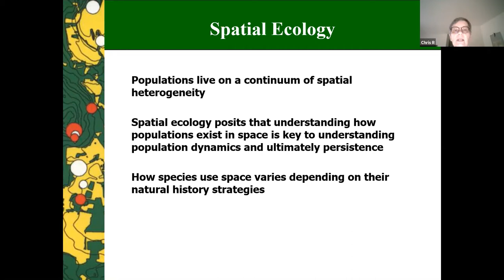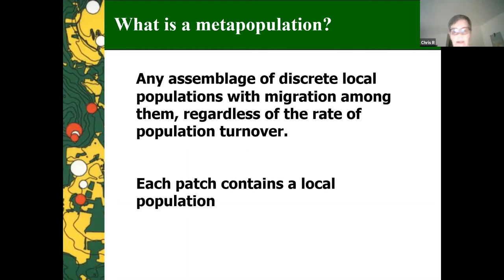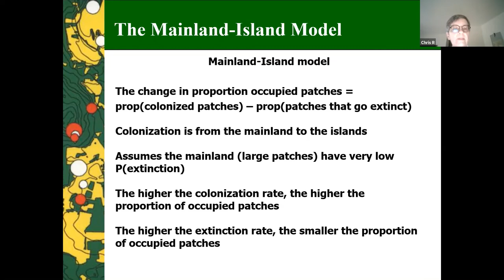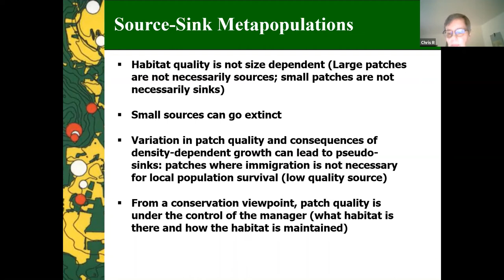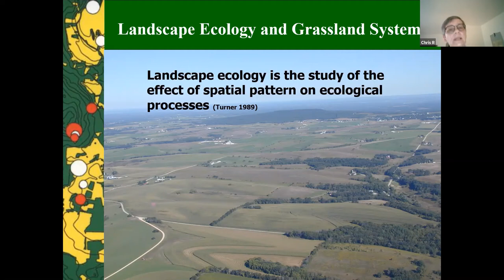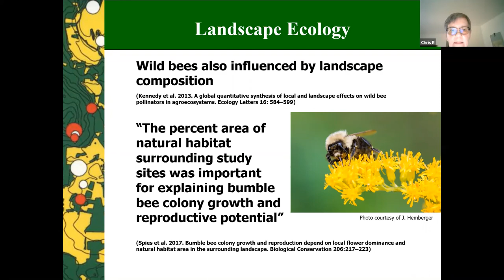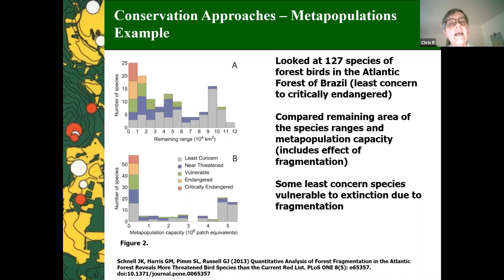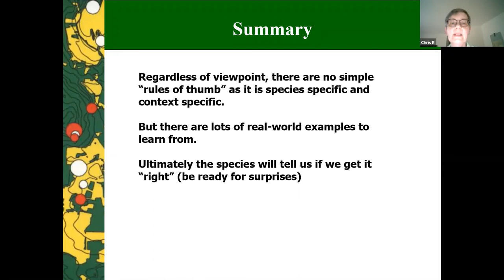Spatial Structure Considerations for Conserving Grassland Species of Conservation Concern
Christine Ribic, U.S. Geological Survey, Wisconsin Cooperative Wildlife Research Unit, University of Wisconsin, Madison